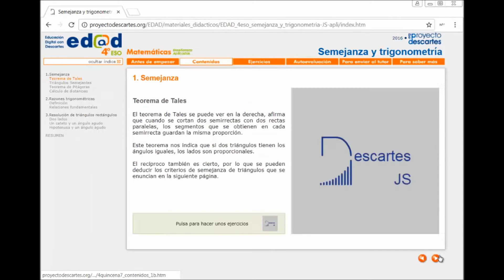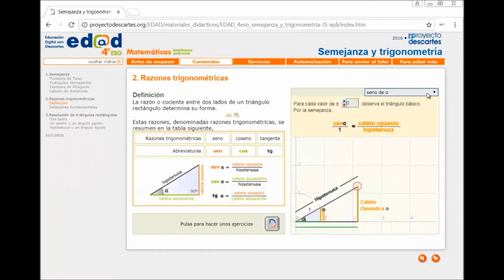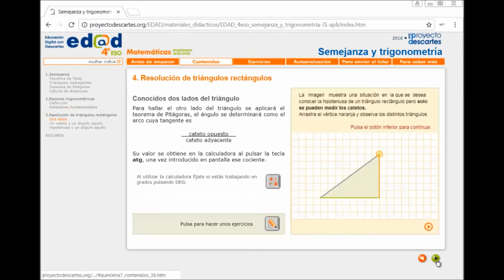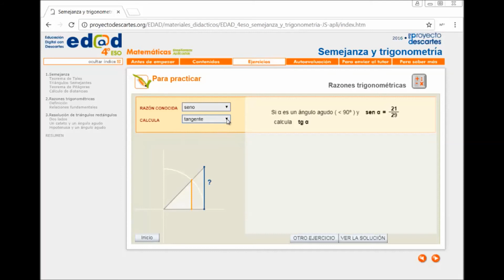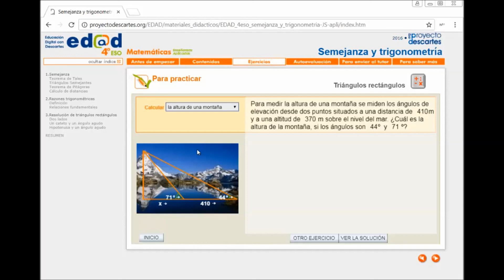EDAD 4ºESO Aplicadas - Semejanza y trigonometría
Breve descripción de la unidad de Semejanza y trigonometría de 4º ESO Aplicadas